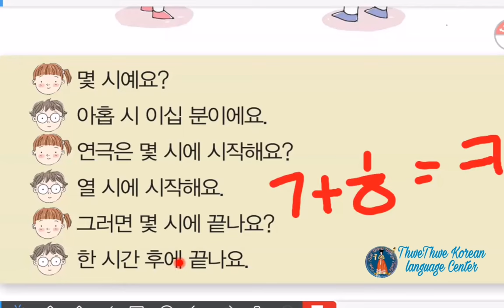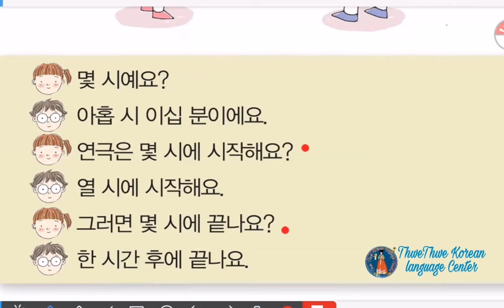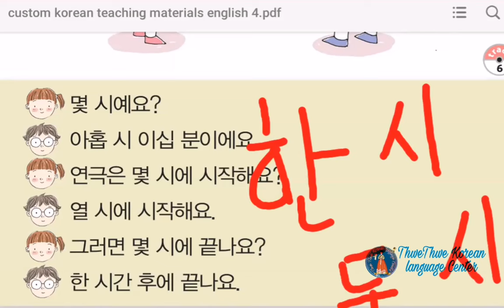အချိန်နဲ့ ပတ်သက်တဲ့ စကားပြော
video အသစ်တွေ မလုပ်နိုင်သေးလို့  သင်ထားတာလေးကို ယောရောဘွန်းတို့အတွက် တင်ပေးလိုက်ပါတယ်။အားလုံးပဲ မျှော်မှန်းထားတဲ့ ရည်မှန်းချက်တွေ‌ လွယ်ကူစွာ ရောက်ရှိနိုင်ပါစေ။ ကိုရီးယားစာကိုလည်း အလွယ်တကူ မြန်မြန်လေး တတ်မြောက်ကြပါစေ~

🧐ဘယ်သူအတွက်လဲ။
     Korean  level beginner + များအတွက်
ကိုရီးယားစာ အခြေခံလေ့လာနေသူများအတွက်ပါ။